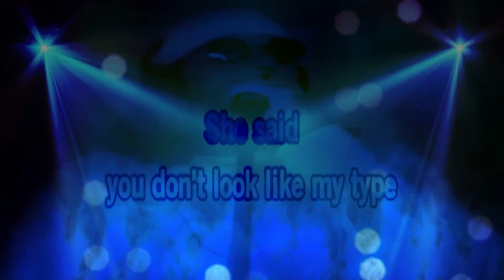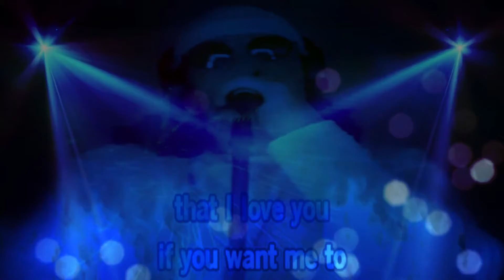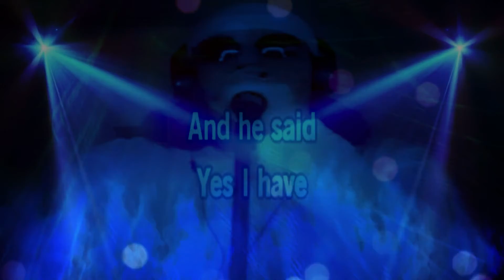Third Rate Romance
How about a couple from Sammy Kershaw as we say goodnight on another ✌ Two for Tuesday Peeps!🎤🤠 Enjoy! If you have a min to spare please drop by my FB Business page and give it a thumbs up @ Muzik Majik & I can be currently found on any of the following of your favorite platforms. Instagram & IGTV, & MeWE @muzikmajik. Ty! As Always!! To toss a tip in my Tip Jar I Look forward to meeting new followers, and taking your requests on any of, or whatever be your favorite apps! Feel free to drop your requests in any of the respective app chats & I'll do my best to get it up asap & between maintaining the old & setting up the new!